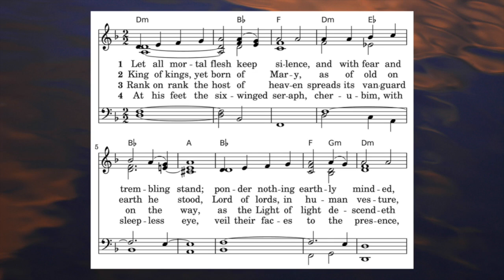Advent Hymn Devotional: Week 2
Pennington Presbyterian Church
Advent Hymn Devotional
Week 2: Let All Mortal Flesh Keep Silence
Devotional: Laura McMillan
Musicians: Laura McMillan, Megan Coiley, Phil McMillan, Don Dolan
Pastor: Rev. Nancy Mikoski
Associate Pastor: Rev. Casey Aldridge
Director of Music Ministries: Megan Coiley
Director of Youth Music Ministries: Phil McMillan
Organist: Dr. Don Dolan
Bell Choir Director: Laura McMillan